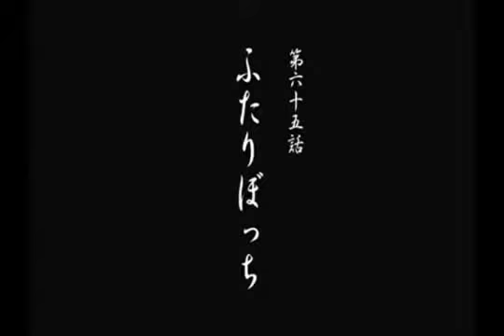"Solo las Dos"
Cortometraje "Solo las Dos"